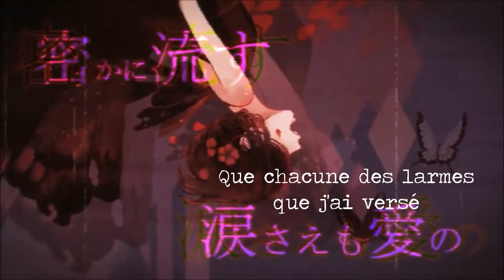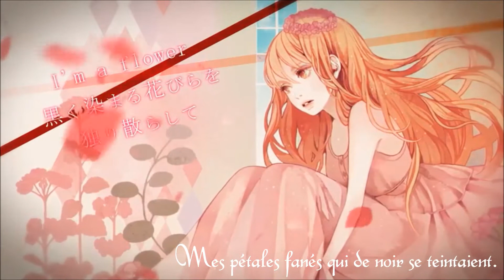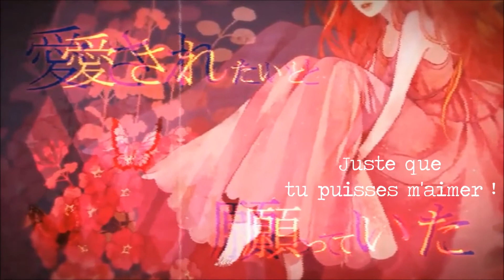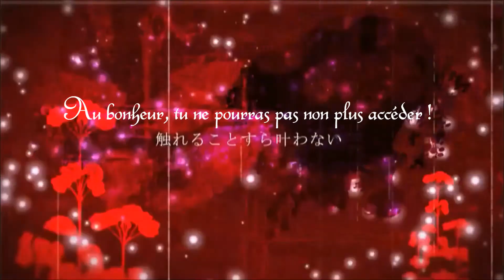【 Carla Toshiuene 】 Flower of Sorrow 【UTAU French Fandub】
« Il est d'étranges soirs où les fleurs ont une âme. » disait Albert Samain.

flower of sorrow est une chanson de OSTER project chantée à l'origine par Hatsune Miku Append.

Crédit supplémentaires : もか - Moka (illust), うさぎ - Usagi (movie), ダルビッシュP - DarvishP (guitar), Issei Ambo (mixing)

L'UST original est de moonst4r.

(Vous ferez attention ; vers 1:30, il y a un passage très aigu qui peut surprendre les oreilles non averties XD)

Qui a dit que l'amour était simple ? Sûrement pas Carla. Je n'arrête pas de lui faire chanter des chansons qui parlent de trahison et d'amours déçues. XD
Mais je n'y peux rien ! ;A; Sa voix va tellement bien sur les chansons un peu rock comme celle-ci. N'est-ce-pas ?
Je n'ai découvert flower of sorrow que récemment, mais elle m'a tout de suite plu. Et ça m'a pris comme ça, un soir. Pourquoi est-ce-que je n'écrirais pas une adaptation française ?
Ecrire les paroles m'a pris un peu plus de temps que d'habitude. J'y suis allée en mode "tatillonne" XD Plusieurs fois, j'ai remplacé quelques mots, changé deux ou trois phrases. Jusqu'à me sentir satisfaite. Et c'est le cas maintenant... je crois.

Voilà les paroles, écrites par moi. Elles sont libres d'utilisation, je vous demanderais simplement de me créditer si vous vous en servez n_n
Je suis une fleur, la fleur du chagrin !
Tout au fond de mon coeur obscur s'est allumé
Un feu que rien ne pourra apaiser,
La douleur me ronge sans jamais s'arrêter !

Je suis trop longtemps restée naïve et ingénue
Tous ces rêves utopiques, jusqu'à récemment j'y ai si ardemment cru...
La promesse que j'ai scellée dans mon coeur m'ordonnait de ne jamais faillir
Si c'est pour toi, alors je pourrais tout subir !

Je me suis persuadée que chacune des larmes que j'ai versé
Etait indispensable pour te prouver mon amour !

Je suis une fleur, et seule j'ai arraché
Mes pétales fanés qui de noir se teintaient !
Ma main tremblait quand du bout des doigts j'ai tracé
Le monde que je voyais derrière la buée.

Et dans mon coeur j'ai nettement gravé
Ton si joli sourire pour ne pas l'oublier
La distance entre nous ne cesse d'osciller,
Mon bonheur se cache en toi, je le sais.

Si seulement j'avais pu prédire
Ce que cachait la fatalité de l'avenir...
Emportée dans une infernale danse,
J'ai vu quelle fin attendait notre romance !

Inéluctablement, mon coeur a fini par être
Couvert de blessures que les murmures du temps ont peu à peu laissé transparaître
Est-ce vraiment le genre de futur pour lequel j'ai prié pendant tout ce temps ?
Un idéal si égoïste, c'en est lassant !

J'ai eu beau te répéter que je souhaitais simplement t'aimer,
En vérité, j'espérais juste que tu puisses m'aimer !

Je suis une fleur noyée dans l'illusion,
Je ne peux plus reprendre ma respiration
A qui était le bonheur que je poursuivais,
Celui que dans le monde entier je cherchais ?

Le miroir brisé a soudain reflété
Une image déformée pénible à supporter
J'ai fui vainement, derrière je l'ai laissée,
Mais mon coeur elle ne cesse de hanter !

Si ce que je souhaitais ne peut se réaliser,
Au bonheur tu n'pourras pas non plus accéder !
De désespoir, la fleur flétrie s'est teintée...

Ma voix tremblait quand de tout mon coeur j'ai hurlé
Au monde que je voyais derrière la buée.

Et dans mon coeur, j'aimerais tout briser
Tout même ton sourire que je souhaite oublier.
Mais je ne ressens que la douleur désormais !